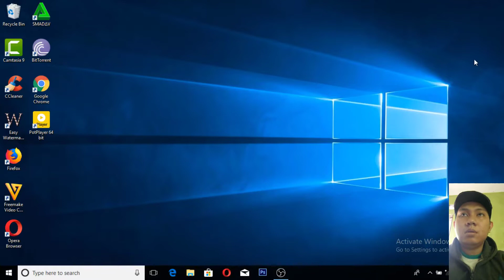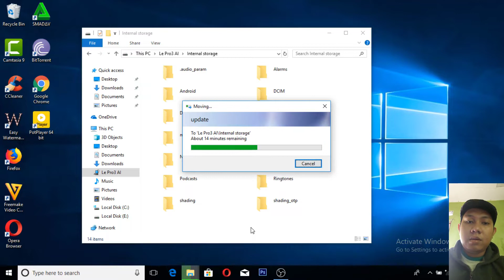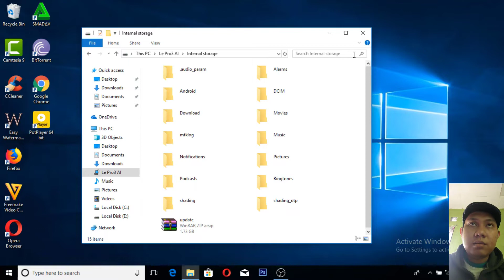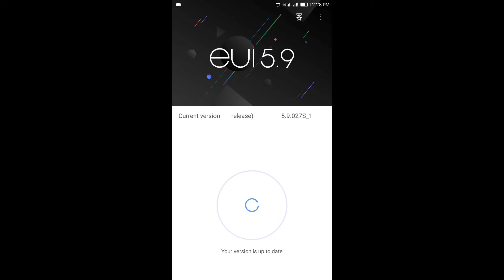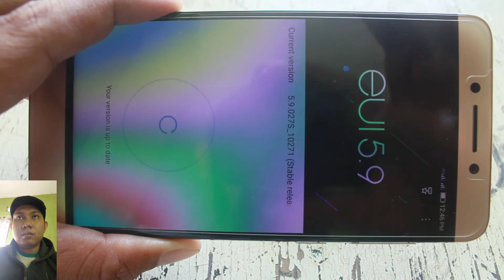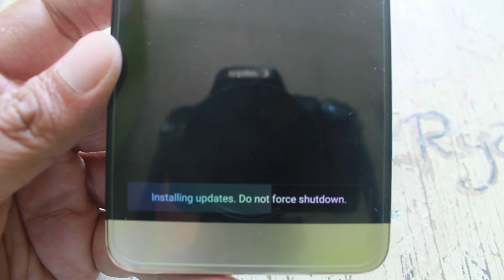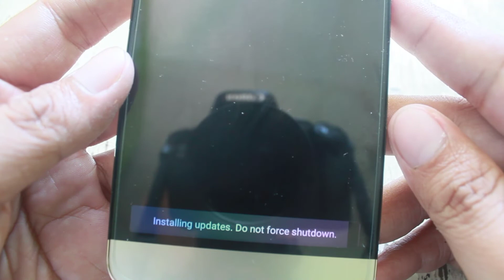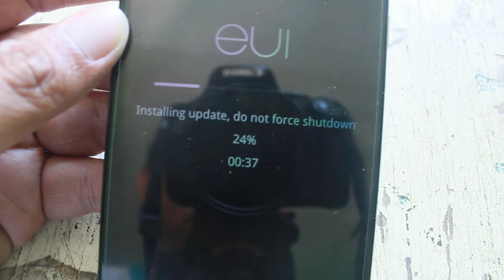LeTv LeEco Le Pro 3 AI Edition X650 Official Stock ROM Firmware 5.9.028S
How to install or upgrade Stock ROM Firmware 5.9.028S LeTv LeEco Le Pro 3 AI Edition X650 :

1) please download the zip file
2) you must rename to update.zip copy the file to your phone and with the original File explorer click on the update.zip file and update
3) upgrade via local update in system update options in phone